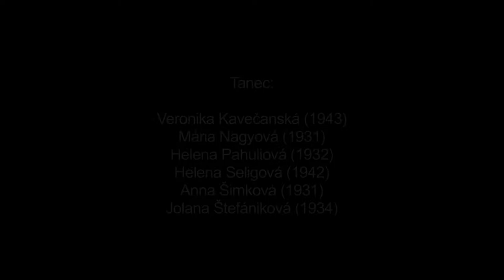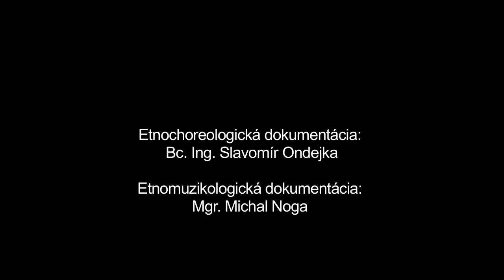Karička, Košice-Košická Nová Ves, Múzeum SNP v Banskej Bystrici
Názov: Karička
Inštitúcia: Múzeum SNP
Lokalita pôvodu: Košice-Košická Nová Ves

Interpreti - tanec: Veronika Kavečanská (1943) , Mária Nagyová (1931), Helena Pahuliová (1932) , Helena Seligová (1942) , Anna Šimková (1931) , Jolana Štefániková (1934)

Ďalšie informácie - tanec: Základným útvarom je kruh. Tanečnú formu usmerňovali vedúce spievajúce tanečnice do dvoch striedajúcich sa pohybových častí: krokovo–oddychovej s miernym pootáčaním kolesa a skočno-rušnej s príznačným krúžením kolesa spravidla v smere pohybu hodinových ručičiek. K variabilným tanečným prvkom patria rytmické podupy. Hudobným podkladom je spievanie piesní, zostavených do súvislého pásma so stupňovaním tempa a opätovným návratom do pomalého tempa.